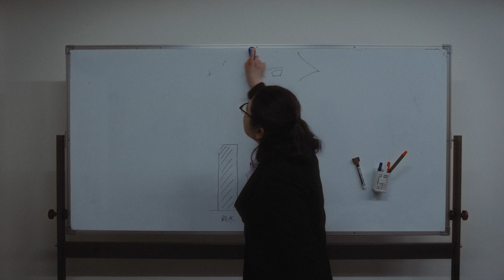SAKANAMON「おつかれさま」Music Video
SAKANAMON 3/6(水)リリース「liverally.ep」より「おつかれさま」Music Videoを公開！

3/6(水)リリース「liverally.ep」は“ライブ”をテーマにリハーサルから帰宅までのストーリーを綴った作品で、「おつかれさま」は1日の終わりにそっと寄り添ってくれる、生活の肴になる事をテーマとしたSAKANAMONにとっては、ある種テーマソングとも言える温かな1曲となっている。

Starring: Kosuke Imai

Cast: Masaya Ando, Sei Ichinoki, Kiiti Nakazawa, Mieko Watanabe, Hizuru Sato

Director: Daigo Ando

Cinematographer: Foolish
Assistant Camera: Chuno

Lighting Director: Fuyuki Ishikawa

Hair & Make up: Ryo Takeshita

Colorist: Anna Fukazawa
VFX: mino (NANON CREATIVE)

Casting: Mei Shibata (SKALY)

Production Assistant: Wataru Kinoshita (Cyran), Kota Higuchi
Line Producer: Rikuto Yoshikawa (Cyran)
Producer: Keita Sugai (Cyran)
Production: Cyran

【Release】
2024年3月6日(水) Release
『liverally.ep』
■予約

■2024年2月28日(水)「おつかれさま」先行配信リンク

【収録曲】
01. MIC CHECK ONE TWO
02. DUAL EFFECT
03. すっぽんぽん
04. おつかれさま
05. 光の中へ (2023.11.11 LIQUID ROOM 15th ANNIVERSARY LIVE TOUR “真向”)
06. TOWER  (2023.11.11 LIQUID ROOM 15th ANNIVERSARY LIVE TOUR “真向”)

【Live】
『liverally.ep』 リリース記念アウトストアライブ“フロアで来ぶらり”
3/19(火)東京：Shibuya eggman
OPEN 18:30 / START 19:00
THANK YOU SOLO OUT!!
※『livellary.ep』 CD購入者限定ライブとなっております。
※サイン会には購入した『livellary.ep』CDをご持参下さい。
※サインは『livellary.ep』ジャケットへのみになります。

「SAKANAMON TOUR 2024 "来ぶらり"」
4/5(金)宮城：仙台LIVE HOUSE enn2nd
4/7(日)北海道：KLUB COUNTER ACTION
4/13(土)福岡：福岡INSA
4/14(日)広島：広島4.14
4/27(土)京都：MOJO
4/28(日)香川：TOONICE
5/11(土)愛知：池下CLUB UPSET
5/12(日)石川：金沢GOLD CREEK
5/19(日)大阪： LIVE SQUARE 2nd LINE
6/1(土)東京：Spotify O-WEST

■チケット
前売り：¥4,500 / 当日：¥5,000
[一般発売中]